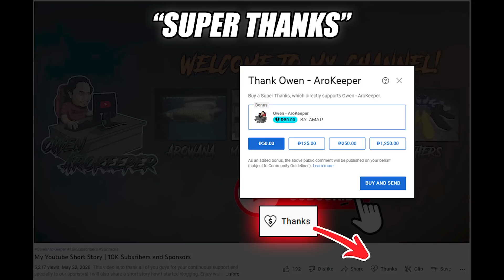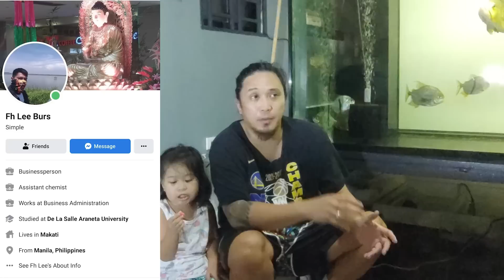Bagong Bingwit: Tankmate ni Tsi - Albino Pearl Stingray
Matuto ng konti habang nanonood. Di lang basta kwentuhan to. :)

TITLE: SUMMER